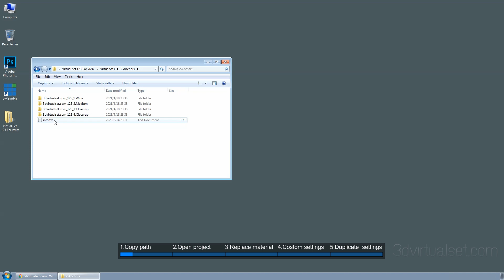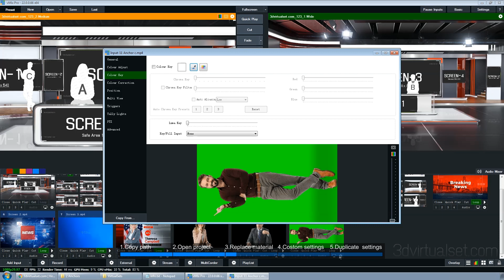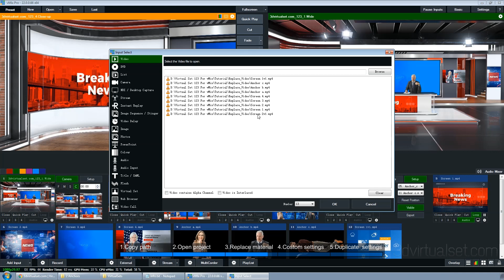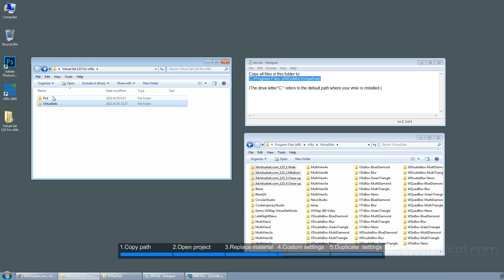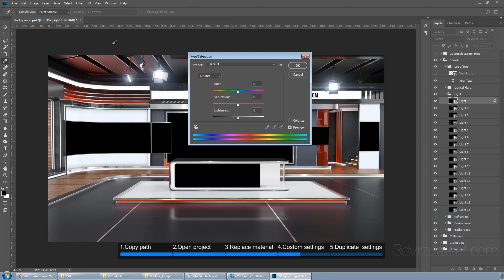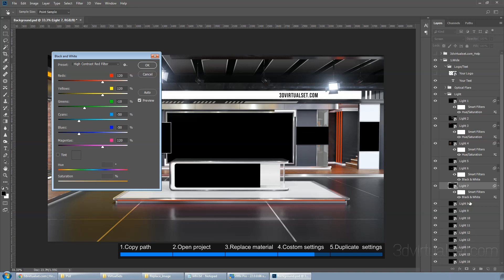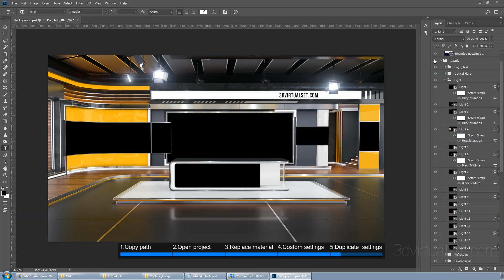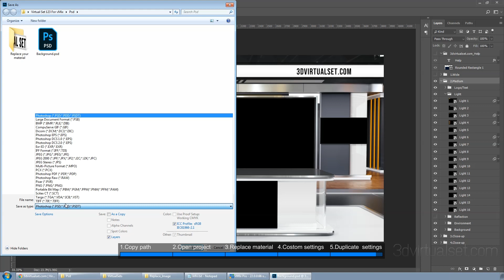Virtual Set For vMix 123 - Video Tutorial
This tutorial demonstrates how to use the virtual studio template in vMix: 1.Copy path; 2.Open project; 3.Project structure; 4.Replace material; 5.Duplicate settings.

The videos and pictures used on the LCD in the virtual studio can be found here: